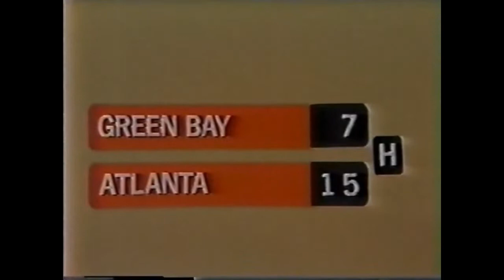1979-10-07 NFL Today Halftime Report